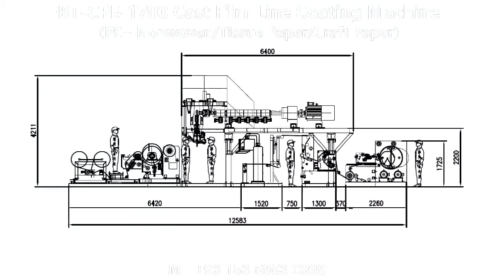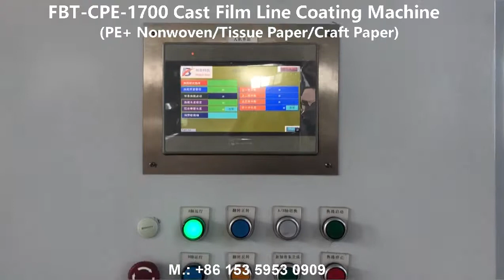PE Coating Cast Film Line PE Coating MachineWith Tissue Paper ,Nonwoven ,Craft Paper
This production Line is for making PE Coating With Tissue Paper ,Non woven ,Craft Paper!
The rolls making from this line is used for making:

1.Disposable Non Woven Sterile Bed Pad Sugical Waterproof Bed Sheet
2.Medical Non Woven Fabric
3.Disposable Surgical Gown
4.Dental Bib
5.Disposable Exam Paper Roll
6.Paper Cups
7.Food Package Craft Paper Bags